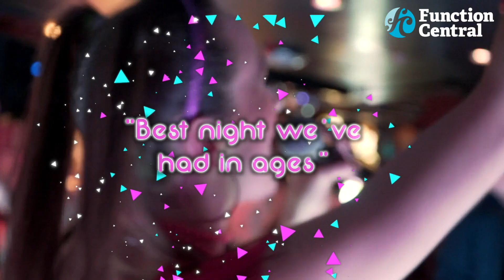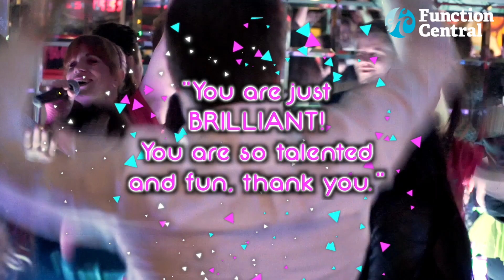Let's Hear It For The 80s – Showreel | 1980s Tribute Band in London | Hire from Function Central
Let's Hear It For The 80s are a duo or trio offering lively dance routines, dazzling costumes, and plenty of audience participation – your guests will be singing along to Whitney, Madonna, Tiffany, and more!